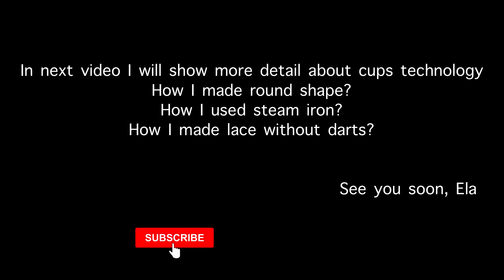Sewing process, lace bustier is infinity experiments for got the best result of final product.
Please notice, you can change speed and quality in setting on video player.